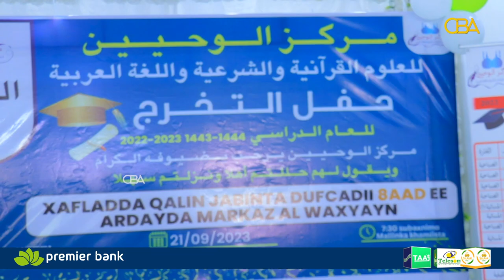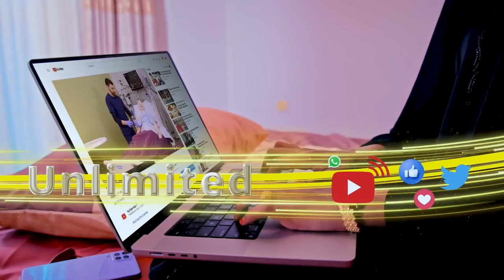230 arday ayaa ka qalinjabiyay Dugsiga Alwaxyeyn ee barashada shareecada iyo Quraanka Kariimka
230 arday ayaa ka qalinjabiyay Dugsiga Alwaxyeyn ee barashada shareecada Islaamka iyo Quraanka Kariimka